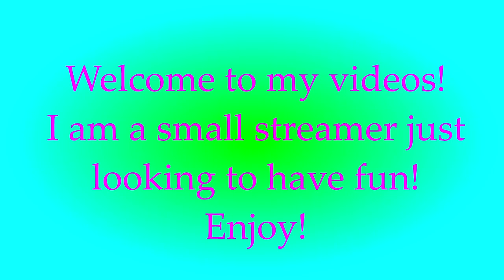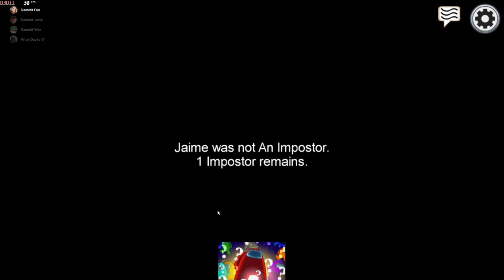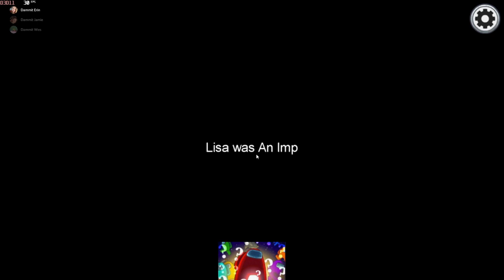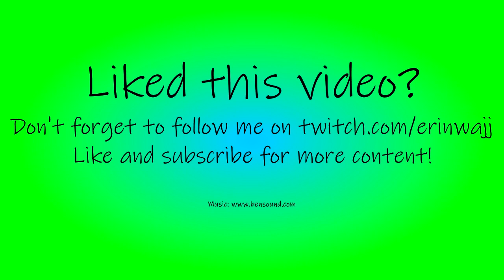FINALLY got Imposter!!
When I tell y'all I didn't get imposter until the VERY END!! I was so upset!!